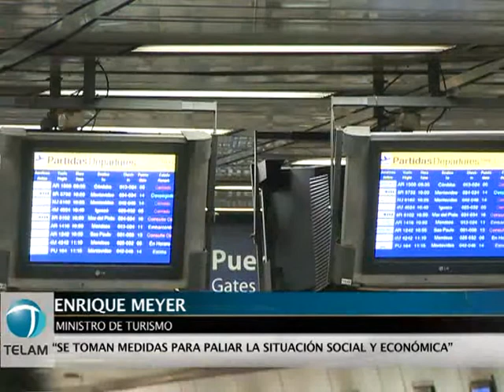Ministros y legisladores provinciales destacaron el anuncio de la Presidenta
Después del anuncio de una serie de medidas de apoyo a las zonas afectadas por las cenizas del volcán chileno Puyehue, senadores y legisladores de Río Negro y Neuquén destacaron junto a ministros de áreas clave, como Economía y Turismo, el anuncio de la presidenta Cristina Fernández de Kirchner.

Las localidades severamente afectadas y que recibirán la ayuda del gobierno nacional son San Carlos de Bariloche; Ingeniero Jacobacci; Pilcaniyeu; Villa la Angostura; San Martín de los Andes; Alicurá y Villa Traful, entre otras.

La Presidenta anunció que durante 60 días, a partir del 1 de julio se duplicará el monto que reciben los beneficiarios de las asignaciones universales por hijo, por embarazo y discapacidad.

Se duplicará además el monto de las asignaciones familiares que reciben los trabajadores en relación de dependencia.

En la asignación universal por hijo de 220 pesos durante 60 días se cobrará por cada uno de ellos 440; en el caso de los chicos discapacitados estará en el orden de los 1.760 pesos mensuales.

Se duplican también las asignaciones familiares que cobran los trabajadores registrados.

La Presidenta informó que se ha dispuesto a través de la AFIP para los contribuyentes el diferimiento del pago de impuestos por 60 días; suspensión de juicios de ejecución fiscal; extensión del plazo para la presentación de las declaraciones juradas de los impuestos a las ganancias, ganancia mínima presunta, impuesto a los bienes personales, monotributo y autónomos. Estas medidas también serán por 60 días.

Las actividades alcanzadas por estas resoluciones son hotelería, turismo, comercio, gastronomía e industria.

Cristina adelantó que se dispondrán aproximadamente 12 mil Repros por 1000 pesos y a los 300 empleos jóvenes se le agregarán 300 empleos más de 700 pesos.

Esto se sumará a otra disposición del Ministerio de Desarrollo Social que viene asistiendo a más de 2 mil familias por montos mayores a 2 millones y medio.

En ese sentido, se lanzará para San Carlos de Bariloche las Cooperativas Argentina Trabaja por mil puestos.

La Presidenta señaló que a todos patagónicos que "escuché hablar por los medios lo hicieron con espíritu de lucha, de seguir adelante".

La Presidenta anunció además que en el sector agropecuario se ha destinado la suma de 10 millones de pesos para atender a 1.400 productores.

Se han dispuesto también ocho silos en cuatro estaciones de cuarenta toneladas cada uno para alimentar al ganado.

"Es bueno aclarar que estos beneficios fiscales se le darán a las empresas en tanto y en cuanto no se despida gente", remarcó la Presidenta.

Sostuvo al respecto que "esto es clave porque hay un esfuerzo fiscal muy grande, y es bueno saber que para acceder a esto es necesario mantener la plantilla de trabajo".

Durante el acto el titular de Aerolíneas Argentinas informó que los vuelos hacia las zonas del sur afectadas comenzarán a normalizarse a partir del 6 de julio.

En tanto, Cristina dijo que se está redireccionando un crédito de turismo del BID por 7 millones de dólares para el alquiler de toda la maquinaria necesaria para solucionar los daños provocados por las cenizas en todas las zonas afectadas.

La Presidenta resaltó la labor del Ministerio de Defensa frente a la situación provocada por el volcán.

Agregó que instruyó al secretario de Obras Públicas para que en la ruta 23 comiencen los primeros tramos desde Bariloche y que para esas obras se contraten trabajadores locales.

"Estas son acciones que quería anunciar no sólo a los hombres y mujeres que sufren esta situación, sino a todos los argentinos que se sintieron fuertemente afectados por esto que les ha pasado a los hermanos patagónicos", dijo y añadió: "Creo profundamente en la solidaridad de todos los argentinos".